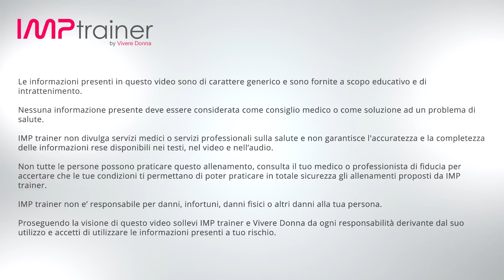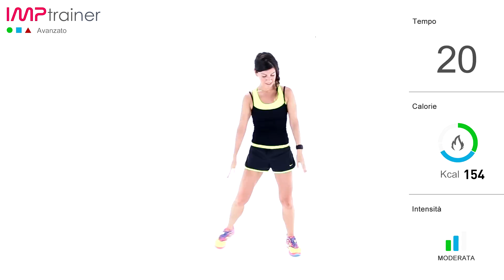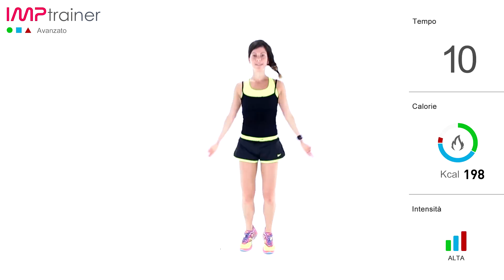Allenamento HIIT a Casa per Tonificare Gambe, Glutei e Addome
Affondo indietro, salto e ginocchio sollevato! In questo HIIT per la tonificazione di gambe, glutei e addome l’esercizio protagonista è uno solo.

L’affondo indietro con salto e ginocchio sollevato è un esercizio complesso che richiede forza e coordinazione. Quando viene eseguito correttamente e con la giusta durata permette un efficacissimo lavoro cardiovascolare e muscolare sulle gambe e sui glutei.

L’appoggio di una sola gamba a terra e il doppio movimento aumentano lo sforzo muscolare migliorando la qualità tonificante dell’esercizio su gambe e glutei.

Il salto e il ritorno in affondo invece fanno lavorare l’addome e la core stability che hanno il ruolo di stabilizzatori del movimento.

Le caratteristiche strutturali dell’allenamento HIIT ci permettono di inserire questo workout anche in un percorso di dimagrimento ottenendo un duplice risultato: il consumo di grasso dato dall’alternanza dell’intensità e un importante tonificazione muscolare derivante dalla qualità dell’esercizio svolto.